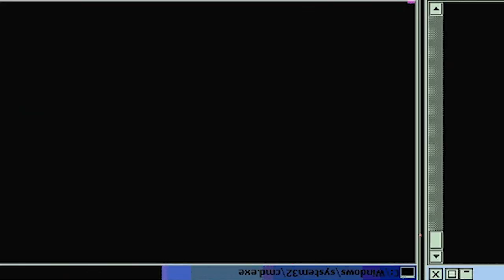WHO IS SHIRASU SENSEI? | Ace of Diamond Season 1 Episode 18 | Reaction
"At least pitch to the inside." Miyuki tries to motivate Sawamura, who goes out with just his moving fastball and little experience. But Sawamura is unable to throw well. So Miyuki gives Sawamura another word of advice. This time to believe the fielders and throw with spirit. Is Miyuki trying to encourage him or put pressure on him? But it reminds Sawamura why he came to Seido. And the pitch he throws next...

-Double Dragon